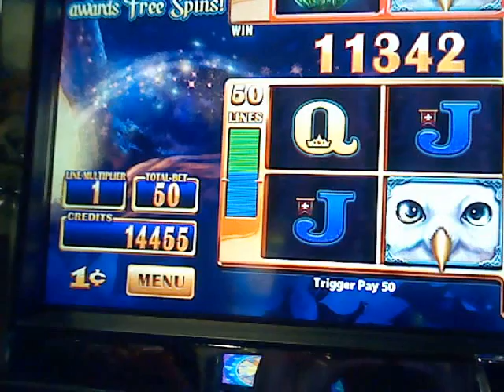Up the owles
Here we go again with the wilds on the wilds.